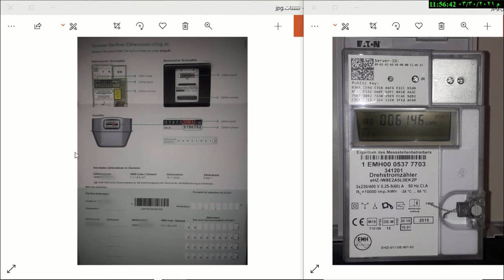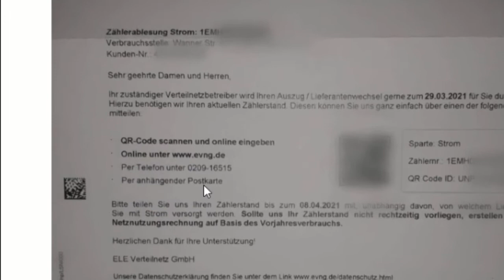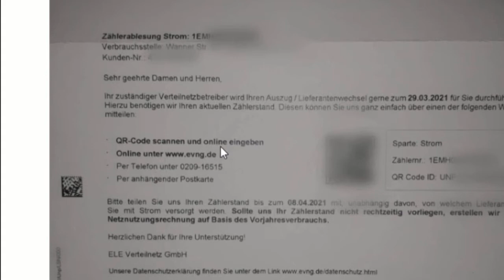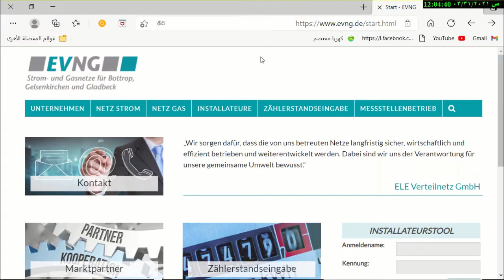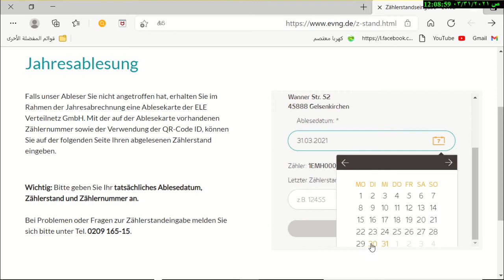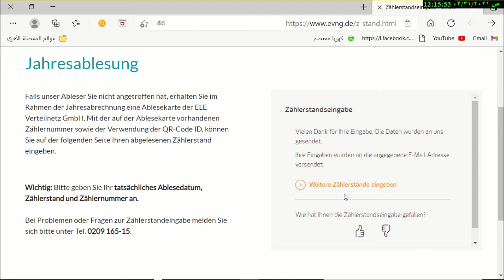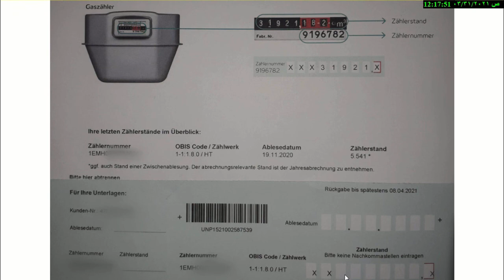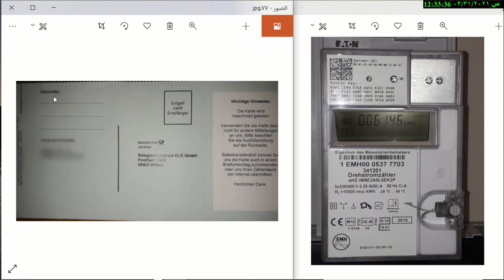طريقة تعبئة استمارة عداد الكهرباء عبر الاون لاين او يدوي في المانيا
طريقة حساب عداد الكهرباء اولاين في المانيا شرح مفصل تعبئة استمارة  العداد عن طريق الهاتف
 ضروري يجب عليك ان تعرفها في ألمانيا و اوربا شرح جدي